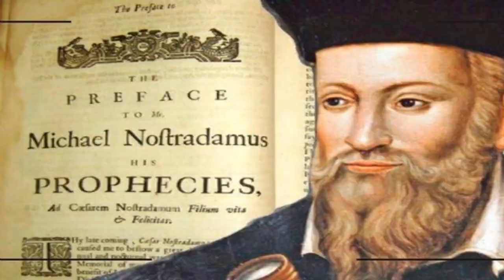NOSTRADAMUS PREDICE UN APOCALISIS ZOMBI | profecía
NOSTRADAMUS PREDICE APOCALIPSIS ZOMBI
Usualmente vienen prediciendo muchos catastróficos en el mundo.